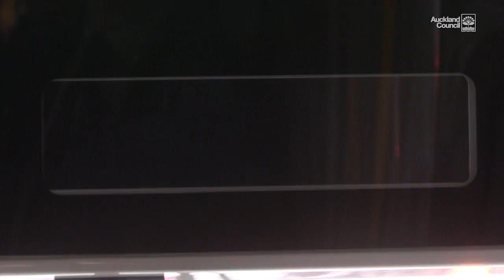Double-decker buses arrive in east Auckland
Mayor Len Brown talks about the November 4 arrival of double-decker buses in east Auckland.